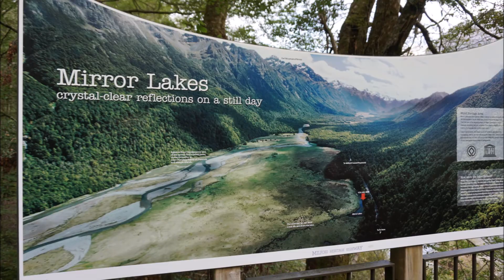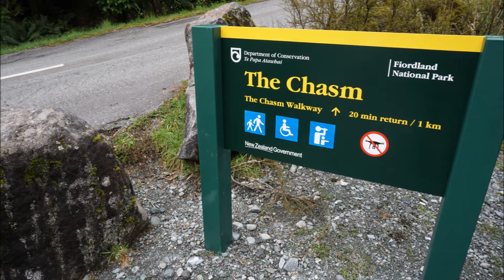Milford Sound Adventure Part 2 | New Zealand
Part 2 of our adventure and a trip to Milford Sound!! I have wanted to go here ever since we started looking at moving to New Zealand and all the other YouTube videos. So exciting!!

NEW HERE?

Hey! I’m Lisa Rudman. On here you can expect content about emigrating abroad, travel, wellness, minimalism, money and lifestyle.

SUPPORT & SOCIAL

EQUIPMENT I USE:

Phone camera